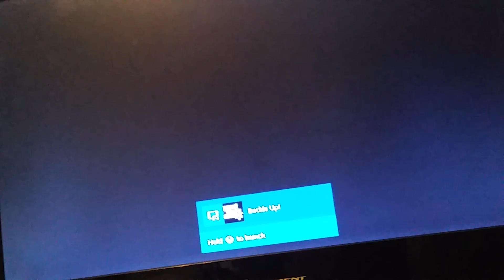Gta 5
Playing gta 5 and le me know if you have anying Ideas and you guys are awesome fans and subscribers Add me on snapchat denardik23 And follow me on instagram Michael Johnson 3620 and add me on xbox yokingthunder 82 and please subscribe to my team and friends YouTube channel it is iba please subscribe to them and thank you for watching I hope you guys enjoy this video